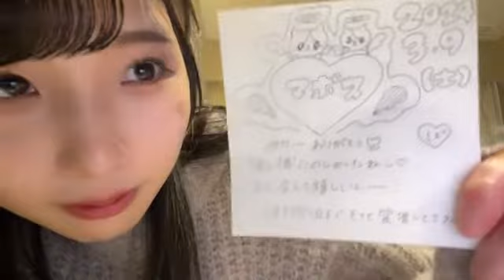SHOWROOM 尾崎 世里花（STU48 2期生） 2024年03月09日23時02分49秒